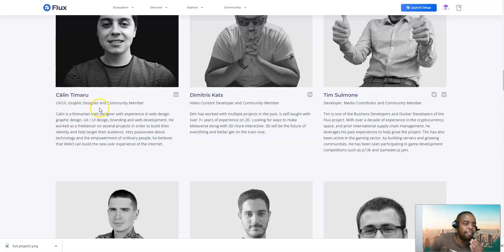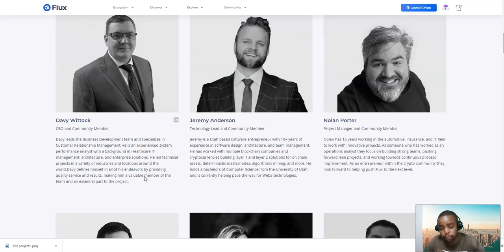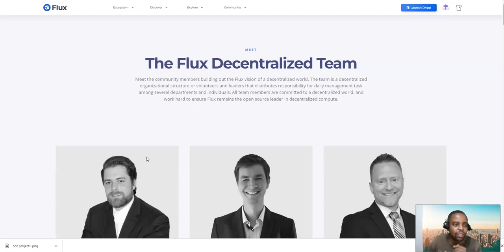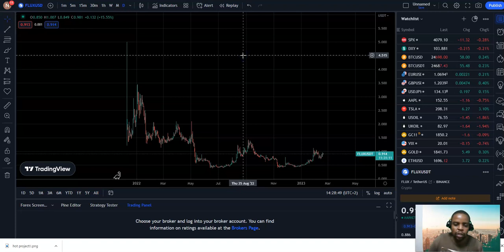Flux Project Making Big Waves| Technical Analysis| Hot Projects For 2023.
Traders and Investors Important Links to Register

Sign up on the links and Start you’re your Journey to Financial Freedom!